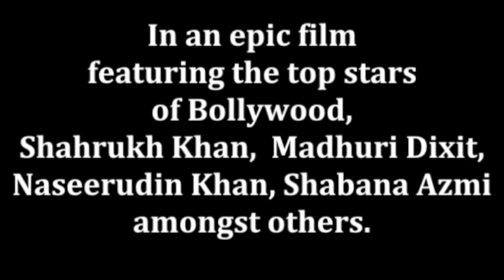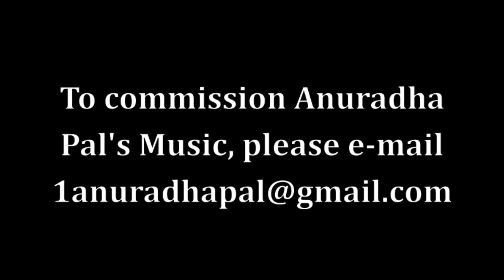Unique Background Score on Tabla & Voice by Anuradha Pal for GAJA GAMINI Bollywood film by MF Husain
Background score composed & performed by Tabla maestro, Anuradha Pal, using ONLY Tabla & Voice. Here are a few snippets from the legendary painter, M.F. Husain's film, Gaja Gamini.
The film & the background score won tremendous acclaim at the Cannes Film Festival.
Copyright of M.F. Husain & Yash Raj Films.

Music Videos on @anuradhapaltabla on youtube